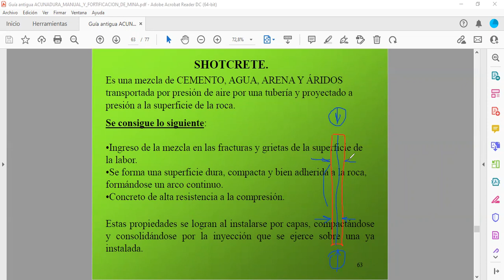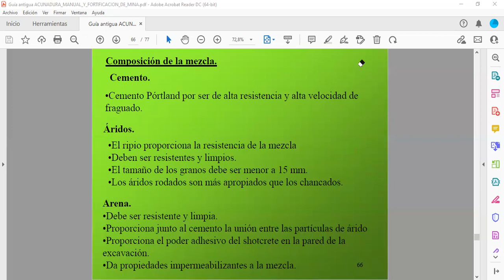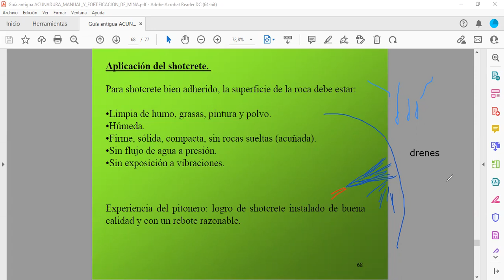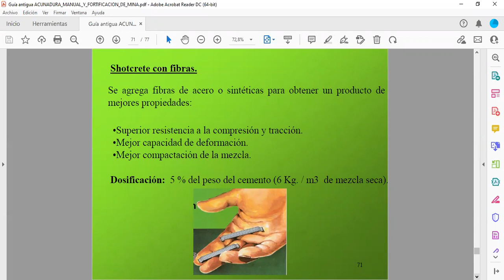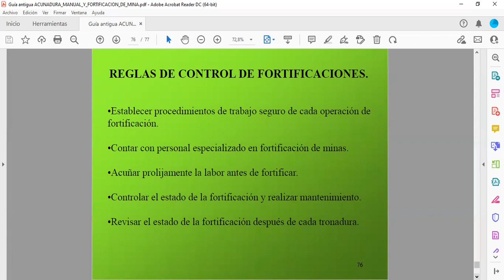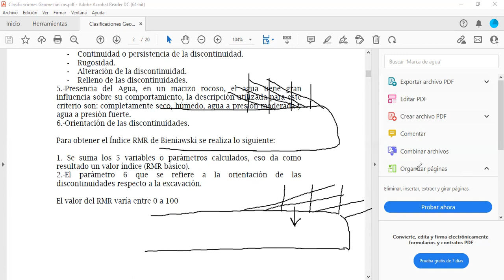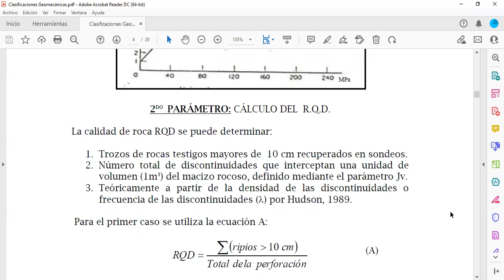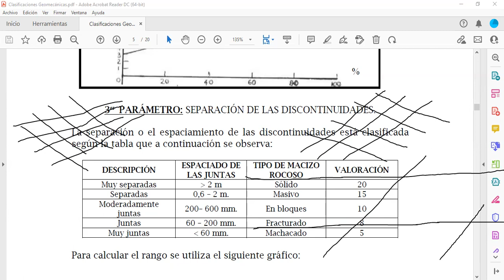Clase de Procesos Industriales Mineros, paralelo 301, 25.11.21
Clase de Procesos Industriales Mineros, para el paralelo 301, realizada el 25 de Noviembre del 2021. UTFSM, Sede Viña del Mar.